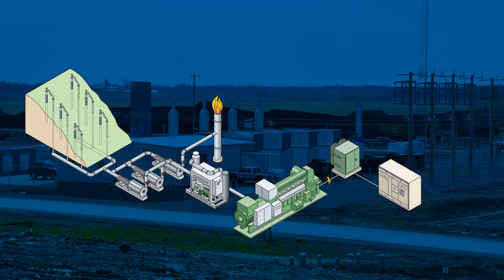Generating energy from waste: Hydro Ottawa landfill gas-to-energy facilities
Hydro Ottawa is committed to staying at the forefront o fgreen energy and non-polluting technologies. While our hydroelectric operations at Chaudiere Falls receive the most attention, our portfolio of green power generation is diverse, and also includes two innovative landfill gas-to-energy facilities.